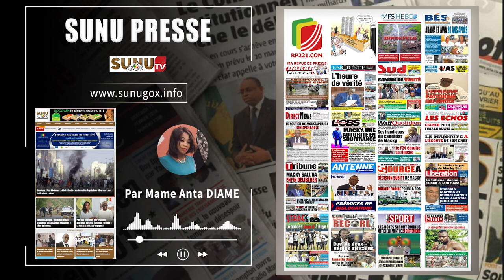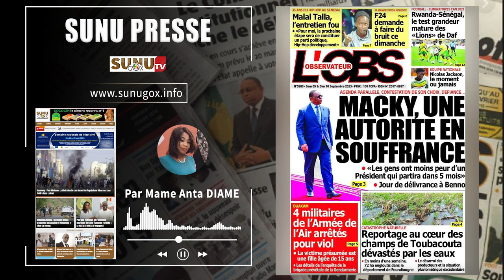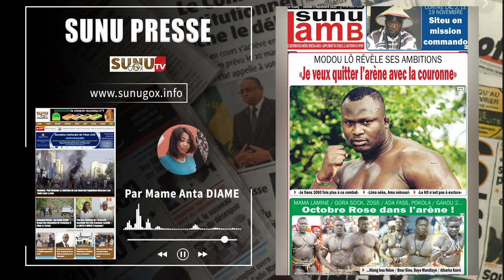SUNU PRESSE_du samedi_09_septembre_2023